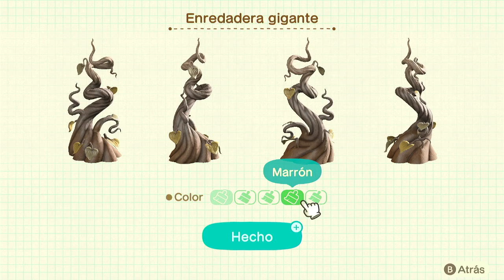La casa de corazones – La casa de Tono